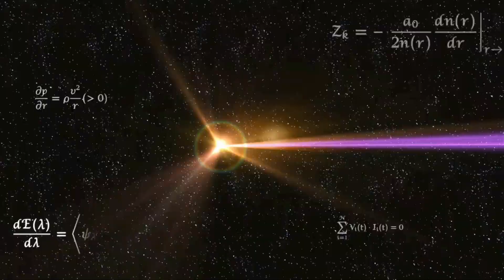Super Smash Bros. Ultimate - Fire vs Magic vs Sorcery vs Technology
Pyra/Mythra & Ken
Vs
Female Robin & Hero
Vs
Sephiroth & Bayonetta
Vs
Samus & Mii Gunner (Doomguy)

Stages: Gaur Plain & KOF Stadium

Time Battle: 15 minutes

Requested by Kurisu